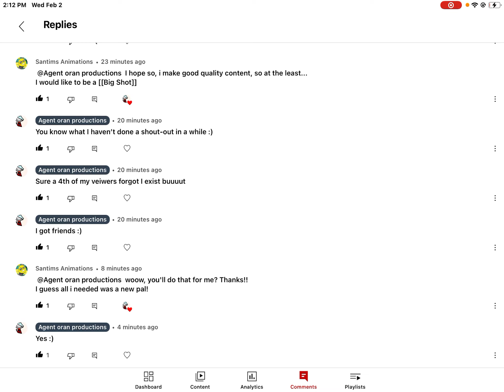Shout-out to Santims Animations